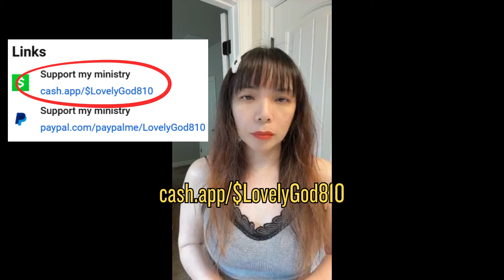God is giving you various choices & doors. Multiply rewards.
God is giving you various choices & doors. Multiply rewards. Check out this video to see if this message is for you. Thanks. God loves you and I love you too.